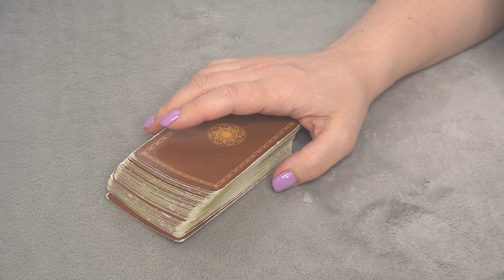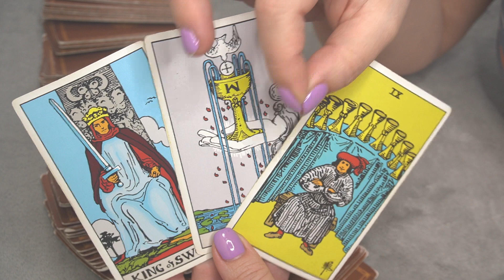LEO JANUARY 8-9 WEEKEND ENERGY WITH 3 CARDS